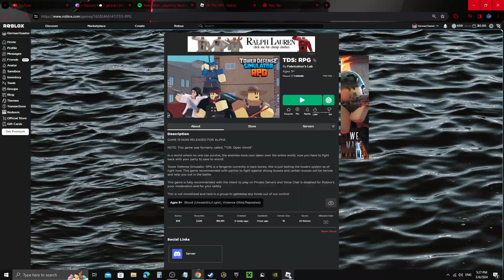TDS: RPG gameplay